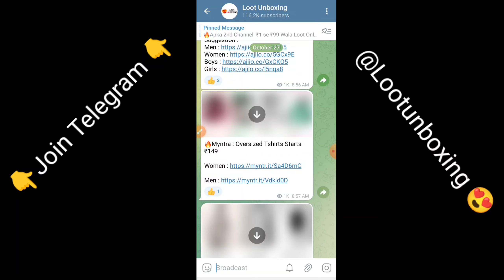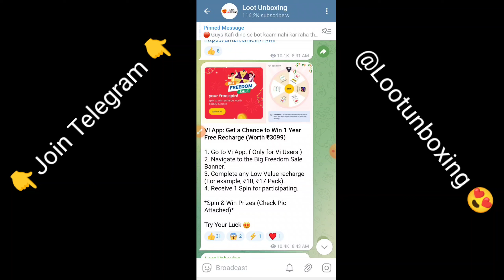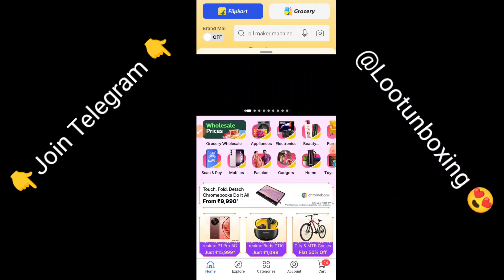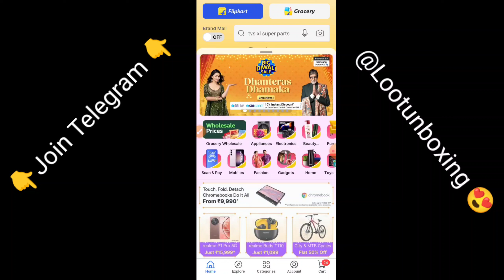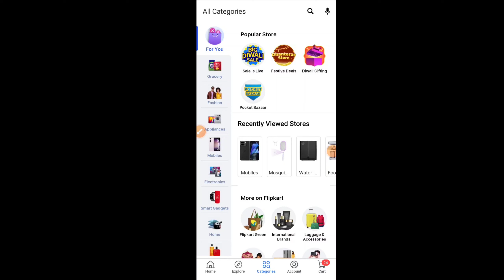IPhone Big Diwali Sale On Flipkart 🔥 Flipkart Big Diwali Sale 2024 😲 Vi 1 Year Free Recharge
1 Years Free Recharge ✅
iPhone Win Trick
5g phone Saste me kaise le

Flipkart Diwali Sale 2024 Cash on Delivery Mobile Offer
Flipkart Big Diwali Sale 2024 COD Mobile Phone deals

Flipkart BIG Diwali 5g phone Saste me kaise le ( Vi Free Recharge trick ) Spin Win Free 1Years Recharge

Flipkart Diwali Sale 2024 | Flipkart Dhanteras Offer 💥 Diwali sale 2024 | Flipkart Diwali Sale Live

Fake ₹1 IPhone Big Diwali Sale On Flipkart 🤥 Shopsy ₹1 Big Diwali Sale Scam ❌

Flipkart ₹1 Phone Fake Sale Today 😂 Flipkart Diwali iPhone 15 Sale Fake | Flipkart ₹1 phone trick Order

Flipkart Just ₹1 iPhone Diwali Sale Fraud | Flipkart Big Diwali Sale 2024 Fake | ₹1 Diwali Sale Real ya fake today

Diwali Sale on Flipkart 2024 Mobile Offer
Flipkart Diwali Sale 2024 ₹1Phone Mobile Offer

Big Diwali ₹1 SALE LIVE 🔴 Flipkart ₹1 All Mobile Phone Order Trick | Flipkart Luck Hour ₹1 Phone Today

Flipkart Diwali Sale Mobile Phone offer 2024 Start ₹1 Phone
Big Billion Day Flipkart 2024 Mobile ₹1 Offer

Flipkart Big Diwali sale Dates Confirm ₹1 Phone | Flipkart Free Mobile Phone Today | Free Mobile Flipkart Diwali sale 2024

Flipkart ₹1 Mobile Phone Offer Today | Flipkart The Mobile Mystery Hours Today | Flipkart Free Shopping Big Diwali

Flipkart Just ₹1 Mobile Phone Today Big Diwali sale | Flipkart The Mobile Mystery Hours Live | Flipkart free Phone

Flipkart Diwali sale Live ₹1 iPhone Trick 🤯 Flipkart ₹1 में iPhone 15 Order Trick

Flipkart Big Diwali ₹1 iPhone Order Trick 😜 ₹1 में iPhone 15 Kaise milega

Flipkart iPhone At ₹1 Today | Flipkart BBD ₹1 , ₹2 में Phone Trick |BBD Every Hour Free Phone

Flipkart Big Diwali ₹1 Phone Sale Scam 😡 Flipkart Big Billion Day ₹1 Vivo T3 Pro Phone Flipkart The mystery Hour ₹1 Fake Sale Flipkart ₹1 Sale Today

Flipkart ₹1 iPhone 13 Order Kare 😅 ₹1 Midnight Order Trick Kaise ✅

Flipkart Big Diwali Flash Sale ₹1 Products | ₹11 TV Product Order kaise Kare | Flipkart ₹9 Big Billion Day

Video Topic Covered:
Flipkart Big Diwali 1rs iPhone offer
Flipkart Diwali sale live tommorow
flipkart big billion day sale big billion day flipkart 2024
Flipkart Shagun ka sikka Sale
Flipkart luck hour free phone trick
Flipkart ₹1 ,₹3 ,2 mobile phone trick
Flipkart biggest free phone offer
Flipkart Vivo T3 pro in 1 rupees
₹1 sale on amazon flipkart Upcoming Sale on Flipkart Amazon before Diwali 2024
Flipkart dashara Sale
Next Sale on Flipkart in navratri 204 Upcoming Sale On flipkart October 2024 Upcoming Sale On Amazon October 2024
iphone 13
big billion day flipkart 2023 iphone price bbd sale 2023
apple
iphone sale
Amazon Sale
Apple iPhone offers
Flipkart 11 Rs iPhone 13
iPhone 14
Bbd 2023
iphone 14
iphone 13 price in big billion day 2024 iphone 14 big billion day price 2024
14 pro
iphone 15 price in big billion day 2023
big billion date
date, big billion day flipkart 2023 date

👉 Viral Shopsy Diwali 1 Rupees Order Kaise Kare New Bug | Order Free Product From Shopsy Flipkart 100% Guarantee ₹1 iPhone 🙏